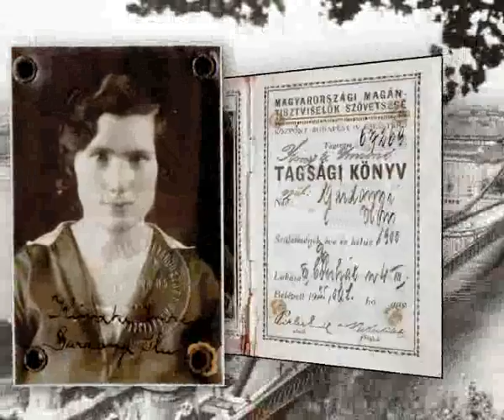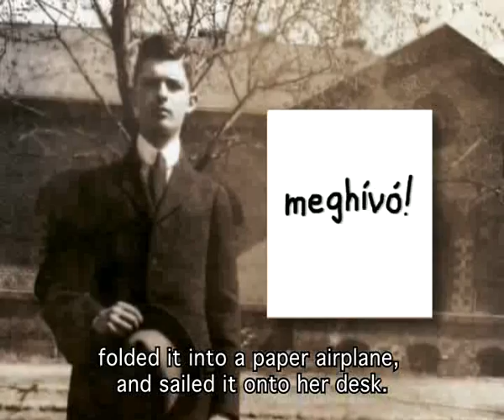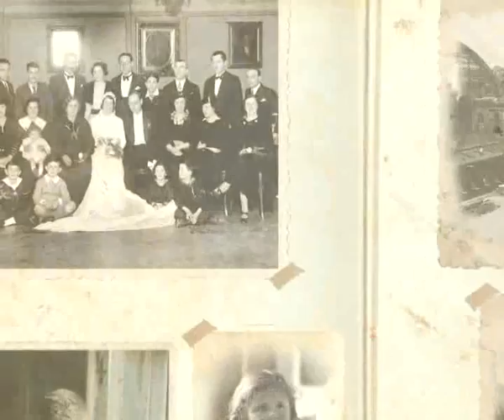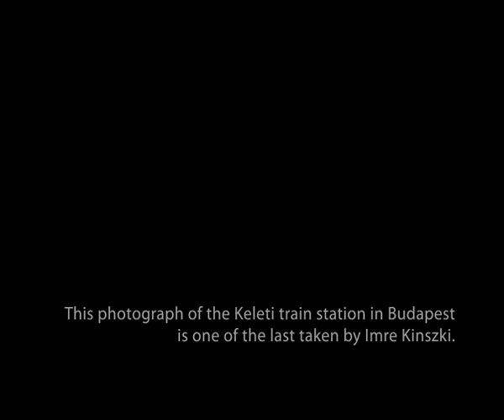Judit Kinszki - Love on a paper Airplane (Hungarian Language with English Subtitles)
Ilona Gardonyi was sitting at her desk when a paper airplane flew onto it. A note read, "Please meet me after work," and it was sent by the very shy Imre Kinszki...